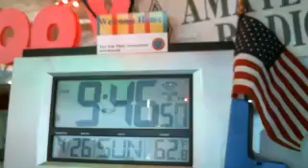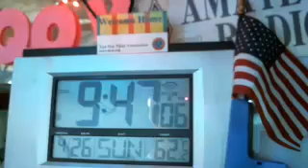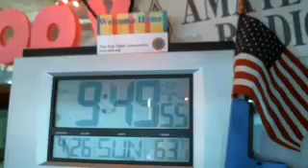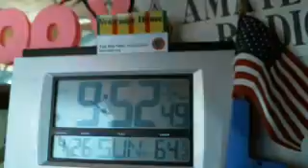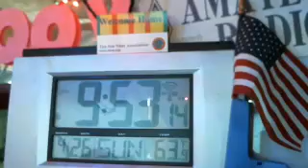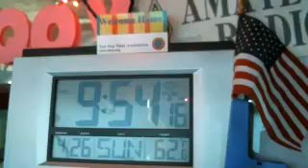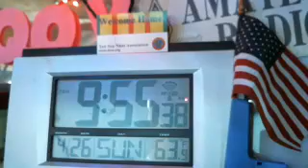WMEN 449.425 26APR ncs N1SYN